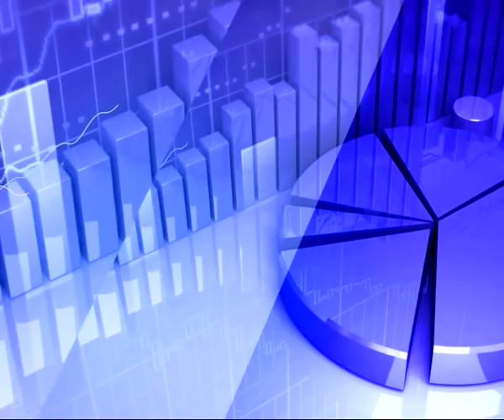27th December 2019 TV5 Money Closing Report